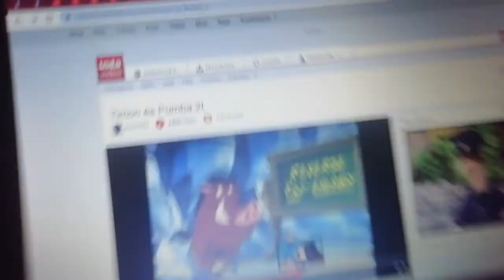2021. október 28.